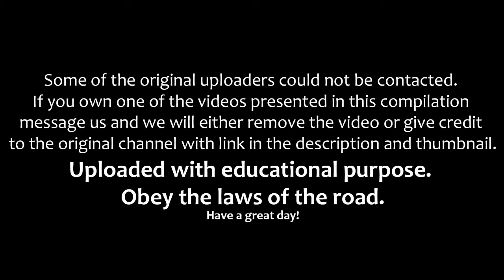IDIOT AUDI DRIVERS, CRAZY AUDI DRIVING FAILS WEEK 4 SEPTEMBER 2016 7Fc77f1HCkE